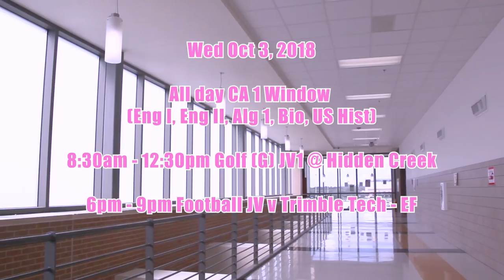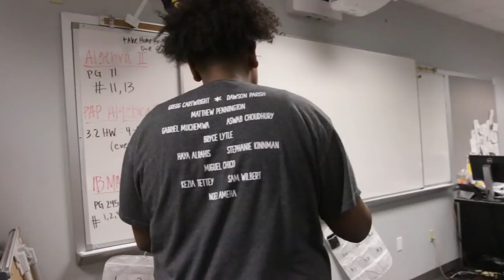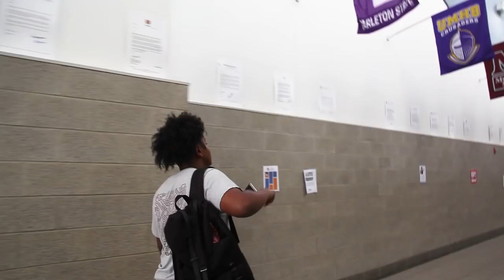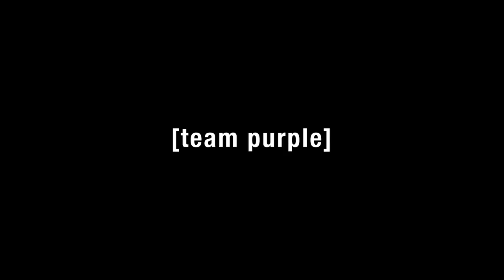Buy a Mixtape - Berserker Rivals: Episode 4 [PURPLE]